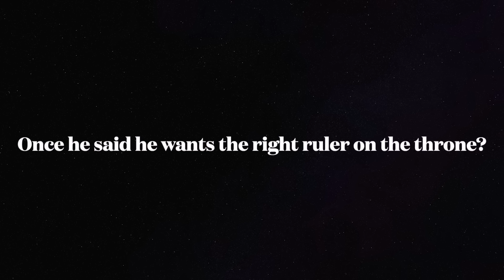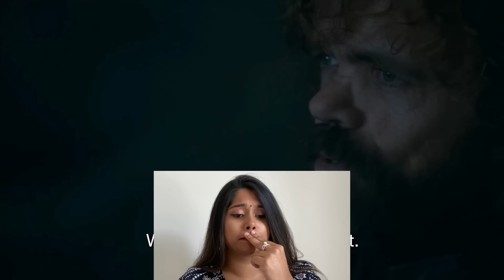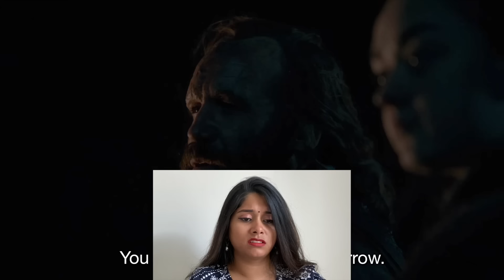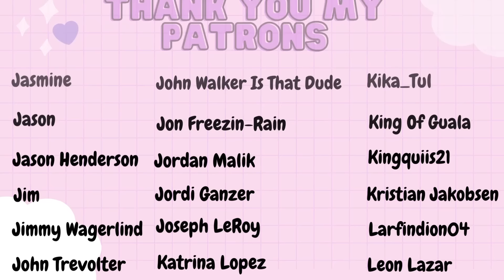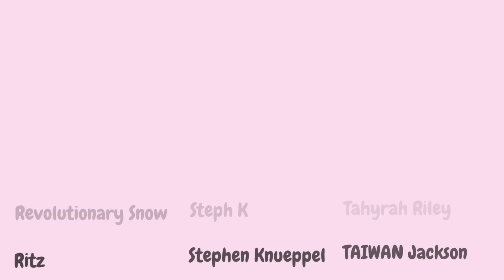Game Of Thrones 8x5 ~ ''The Bells'' ~ Reaction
Hi Guys,

We have won the Great War, now we will win the Last War.
How will this play out down south with Cersei? She cannot think its her against the world right? Or is she still deluded? We will have to find out what happens this season! Here is my reaction to Game Of Thrones Season 8 Episode 5.

Intro - 0:00
Reaction - 04:04
Outro - 41:30